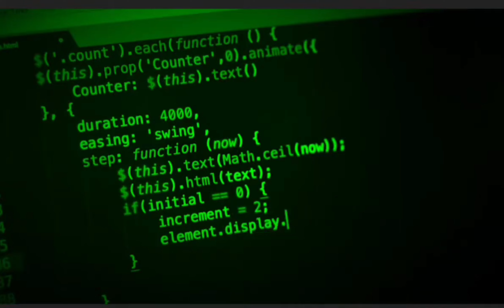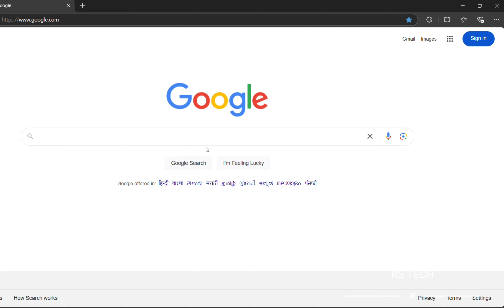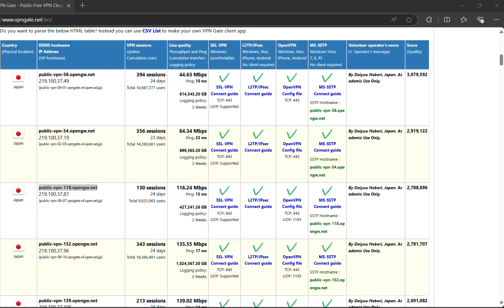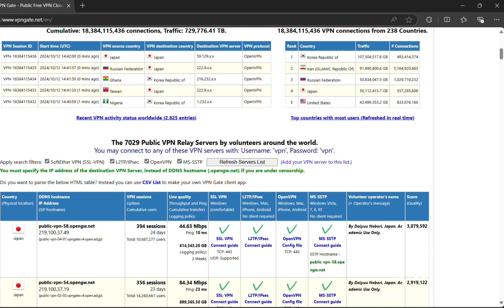How to SETUP Free VPN on Windows 11 without any type of software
How to setup free VPN on windows 11, Best free VPN for PC 2023, VPN For Windows 11

In this tutorial, you'll learn how to set up a free VPN using the built-in feature in Windows 11. With the increasing need for online security, a VPN is an essential tool that can protect your privacy and personal information. We'll take you through a step-by-step process to configure your VPN, ensuring that you're up and running in no time. So, whether you're working from home, traveling, or simply browsing the internet, this tutorial will show you how to stay safe and secure.